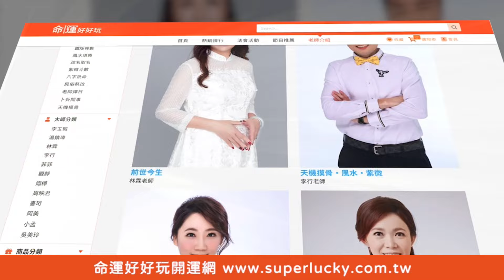【精華版】堅持3年下跪正妹女友！陳大天車吻定情劉樸驚呆全場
陳大天穩交正妹女友劉樸內幕驚人！當初原來是靠這一招追到她~~~？
諧星下跪求愛車吻定情~甜翻全場~~